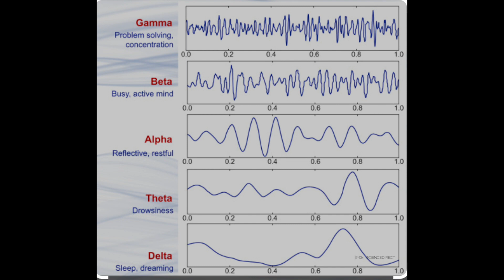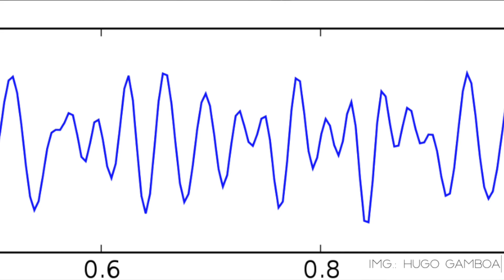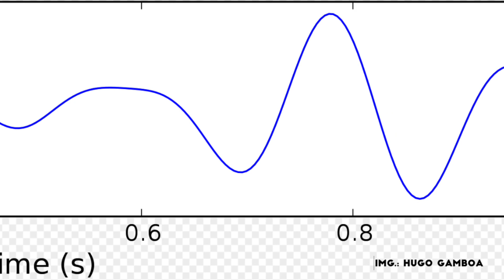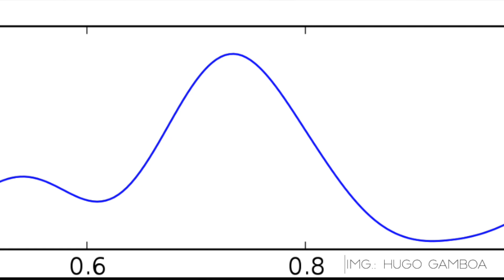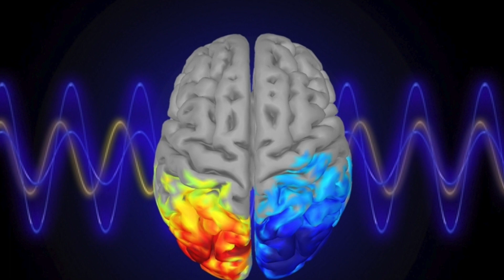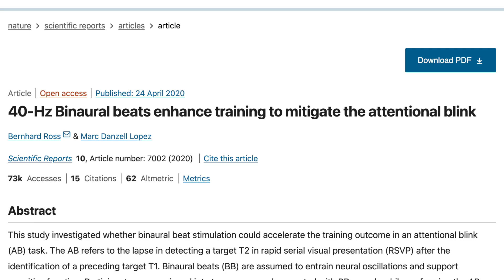How Binaural Beats Can Improve Your Life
Link to the full article with tips to take advantage of Binaural Beats